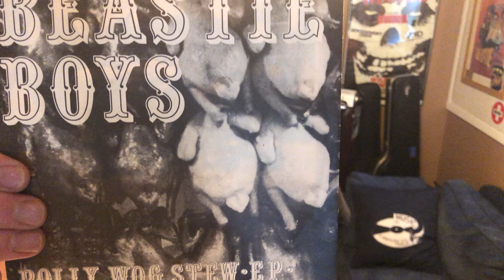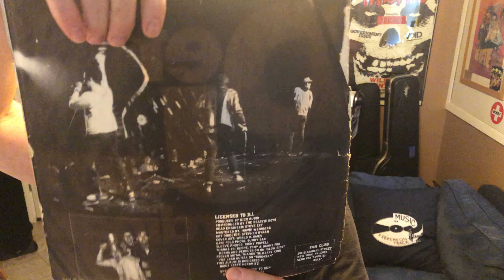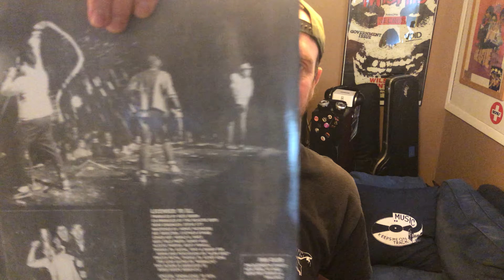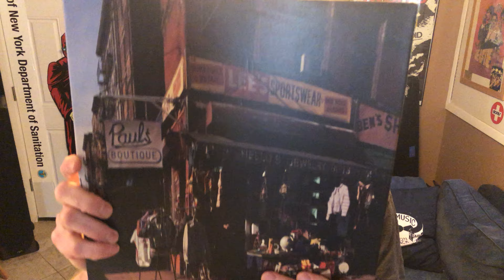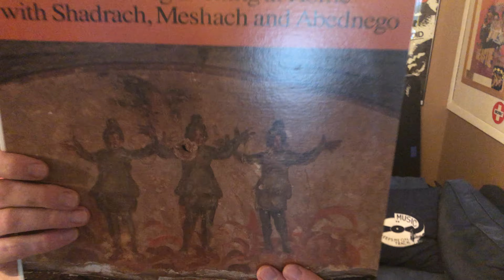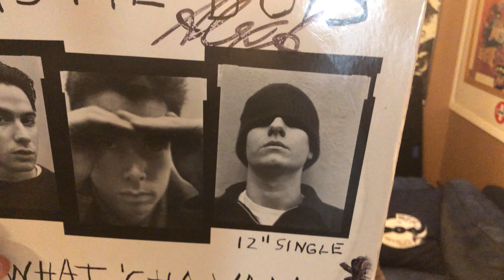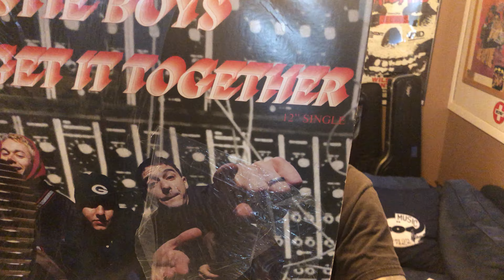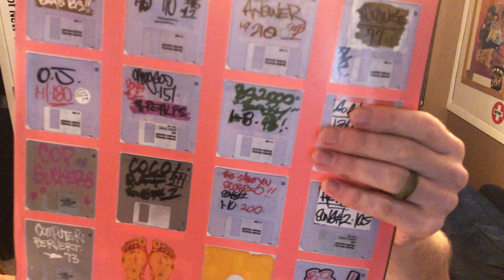My Beastie Boys Vinyl Collection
In this episode I show off all of my Beastie Boys records, lemme know what. you think in the comments. thanks!